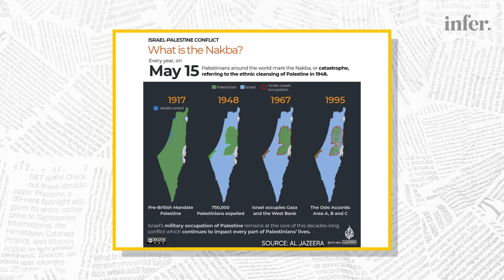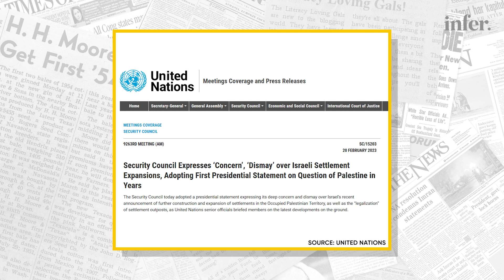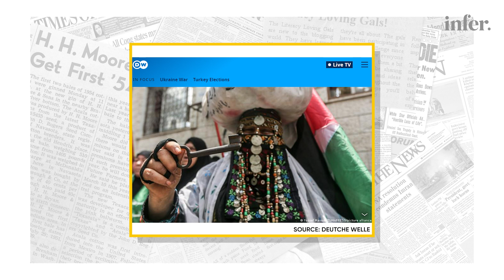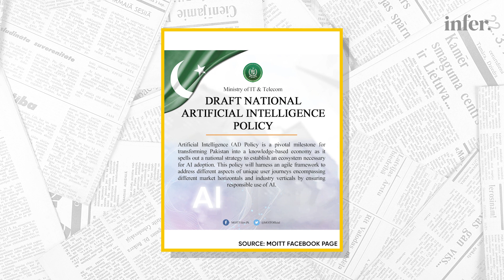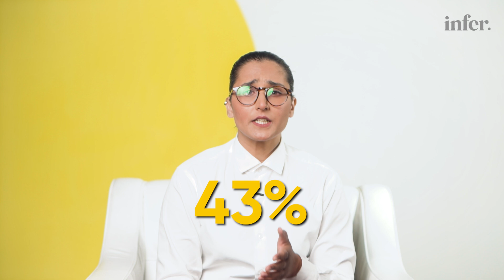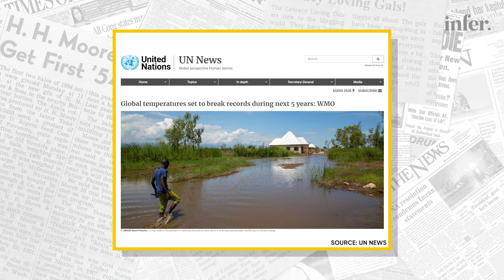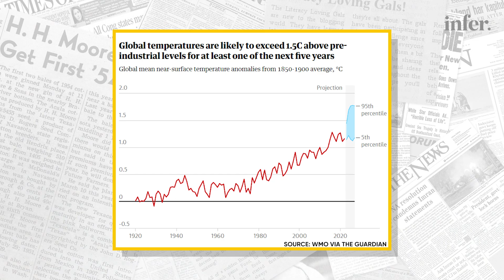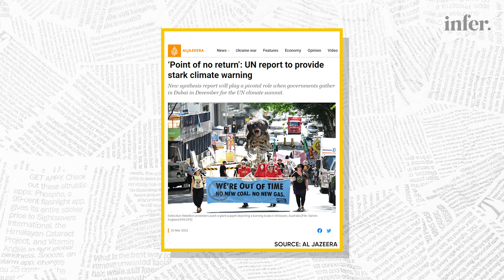Weekly Round-up from South Asia and the world | Weekly Dispatch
- In this round up we look at Pakistan's brand new National AI Policy draft, Congress Party's win in Karnatak as Indians reject exclusionary BJP, what 75 years of Israel has cost the Palestinians living under Apartheid rule, and the UN’s grave warning about El Nino’s compound effects on our already warming planet.

On-Screen: Hajira Asaf Khan
Research: Sajid Aziz
Production: Arooj Abrar, Rabail Ishtiaq